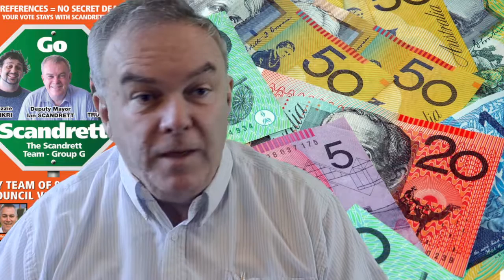Scandrett Watching The Dollars for you